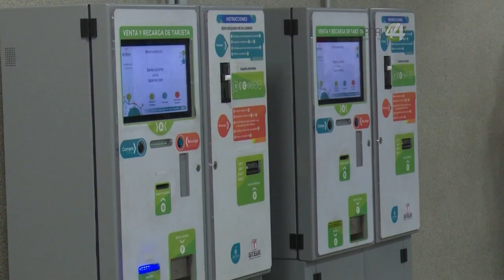Vecinos de Alcalde Barranquitas continúan con los estragos de las inundaciones por las lluvias